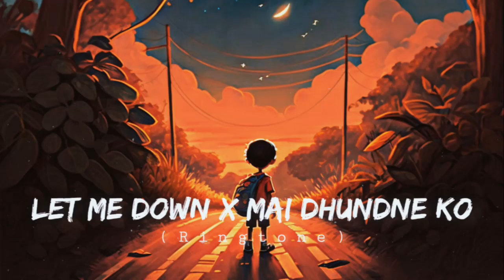Let Me Down X Main Dhoondne Ko Ringtone Download| Hindi X English Song Ringtone